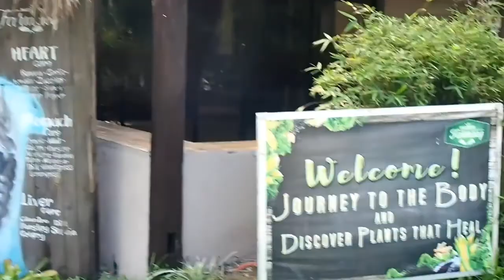Nurture Wellness Village Tagaytay Glamping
On lush tropical grounds surrounded by coffee plantations in Tagaytay, you will find Nurture Wellness Village  a tranquil spa resort is 15 km from scenic Taal Lake. Laidback rooms offer cable TV, tea, and coffee making facilities. Rustic-chic bungalows come with private gardens. Stay comes with a healthy breakfast. A spa features holistic and body treatments. There's also a casual open-air restaurant and an outdoor pool. A campground is on-site. And, among their nicest suites & rooms, I tried their GLAMPING Experience (Glamorous Camping) for 2 days 1 night only.